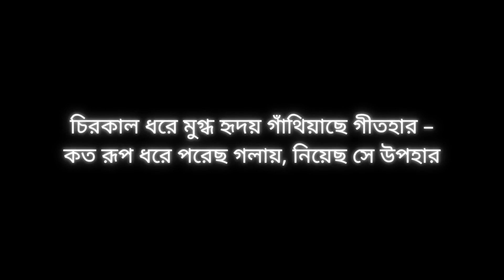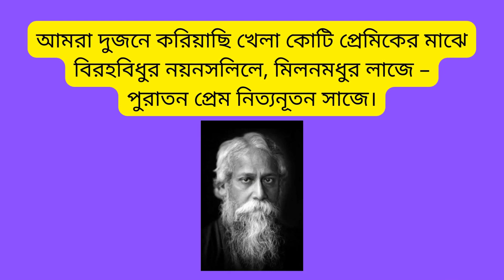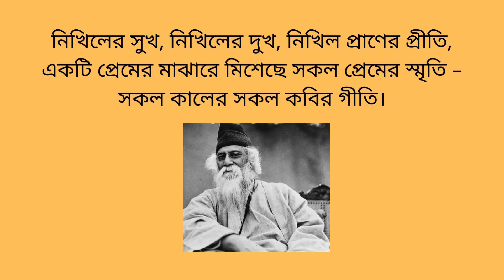Ananta Prem Rabindranath Thakur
One of the greatest poem of Kabi Guru Rabindra Nath Tagore by Srotoswini Bangla. Every time you listen, you will want to listen again.
 It is as if I have loved only you
In a hundred different forms, again and again
Through this cycle of birth, down the ages without fail.
My captivated soul has forever
Spun words into garlands of song
In many a form you have worn them,
Happily accepting my gift of love
The more I hear that long lost story,
And the pangs of that ancient love,
Of a tale of love lost and found,
From distant memory comes a vision
Across the dark night of time
At last I see your face, eternally bright,
A constant guiding star in midst of life.
We have swam together
You and I, in this stream of love
From its source in the heart
Of times long gone by.
We have played with delight
With a million other lovers
Bathed in tears of happiness and pain,
Bashful in the grasp of togetherness –
A timeless bond in ever changing form.
That undying flame of love
Today finds its place
In glorious abandon at your feet.
Universal joy and sorrow,
The devotion within the universal soul,
Have all come to bear fruit in this one love of ours
Imbued with the memory of all who have loved before –
One hears it in the songs sung by the poets down the ages.